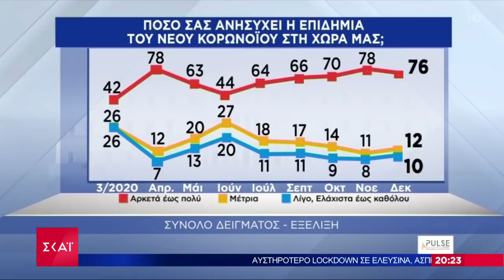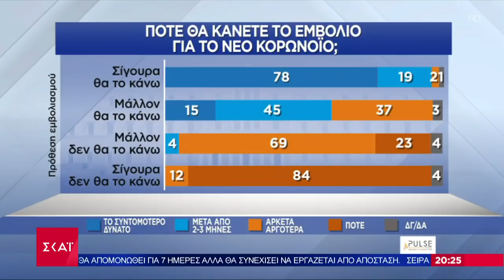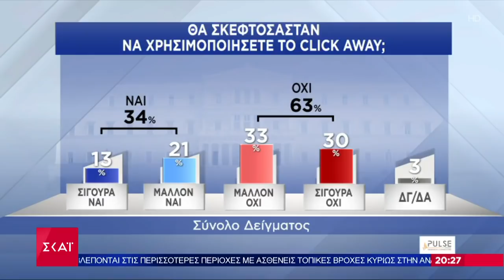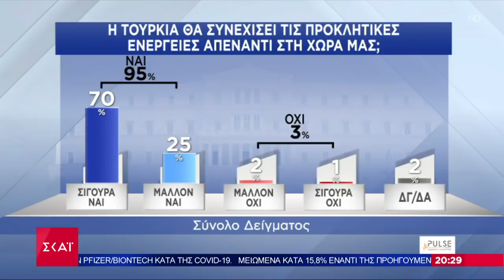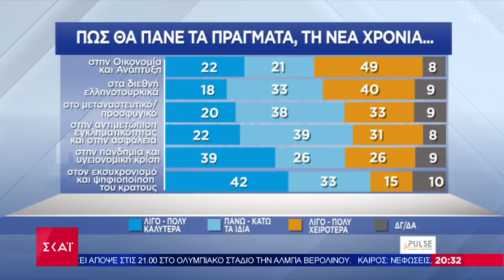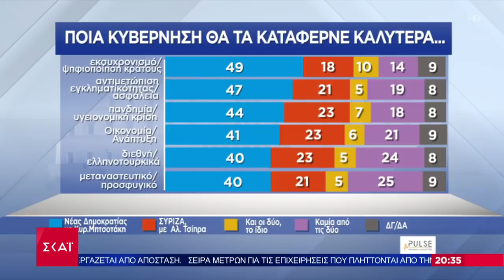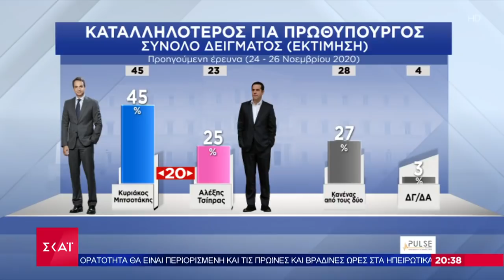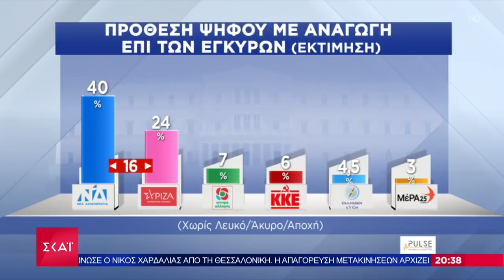Δημοσκόπηση ΣΚΑΪ: 3 στους 10 αρνητικοί σε εμβολιασμό–Αδιαφορεί για την πανδημία το 1/10 | 17/12/2020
Το κεντρικό δελτίο ειδήσεων του ΣΚΑΪ με τη Σία Κοσιώνη βγαίνει μπροστά στην ενημέρωση. Μπροστά στο ρεπορτάζ, με εγκυρότητα, μαχητικότητα και αστραπιαία αντανακλαστικά. Μπροστά στην ανάλυση, με αξιοπιστία, ουσία και θάρρος. Μπροστά στην τεχνολογία, με τις πιο σύγχρονες και καινοτόμες εφαρμογές. ΣΚΑΪ Ειδήσεις. Πάντα Μπροστά.